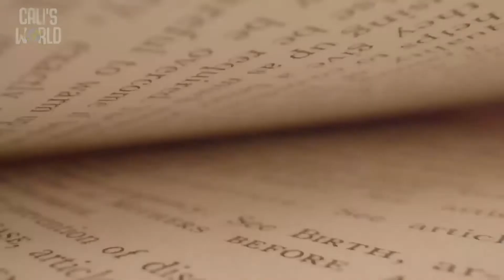Grace Space - Sunday, October 17th